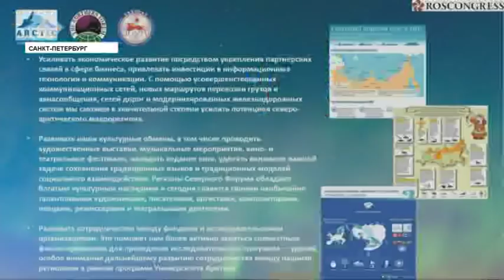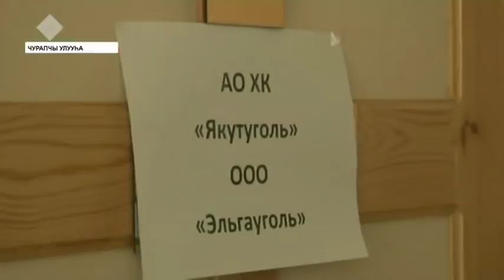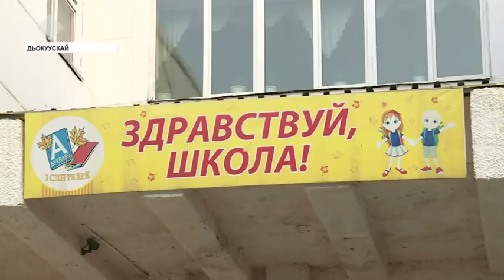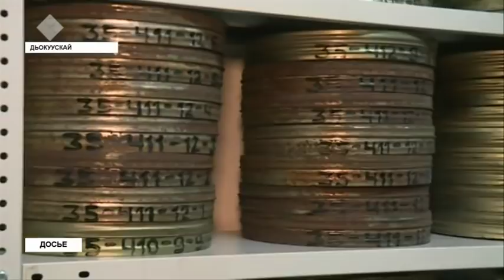«Саха сирэ» информационнай биэрии. Муус устар 10 күнэ, 20:30 ч